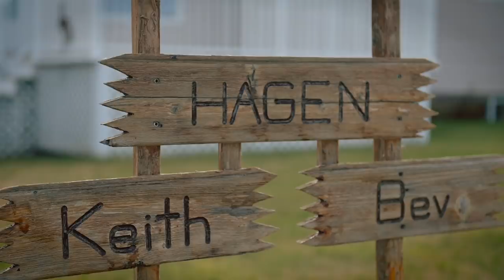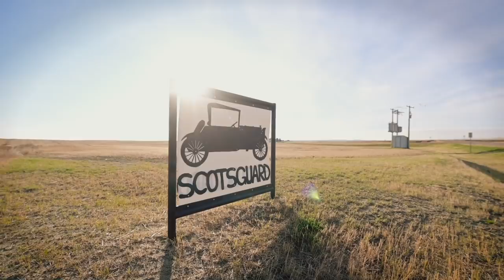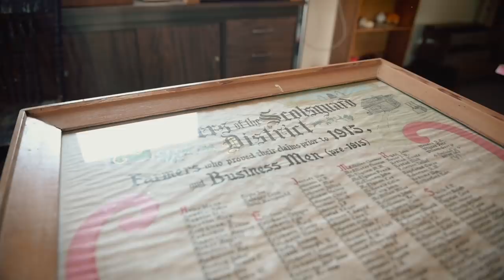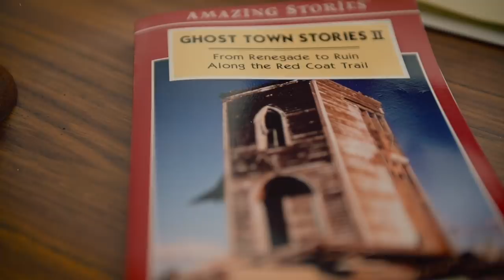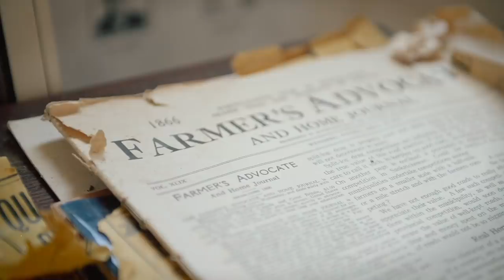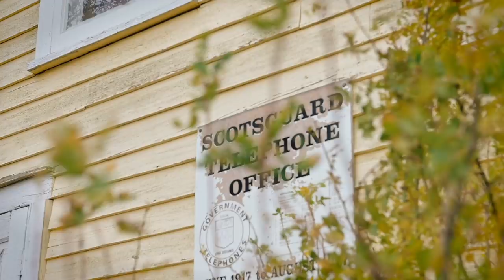We're The New Ghosts — Abandoned Saskatchewan, Part 3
Keith and Bev Hagen are the last two residents of Scotsguard, Saskatchewan. The town once was home to more than 300 people — now the Hagens are the only ones left, preserving the town as a museum of itself for people to learn more about the history of the "ghost town" off of Highway 13.

See more of the Saskatoon StarPhoenix's Abandoned Saskatchewan series at thestarphoenix.com